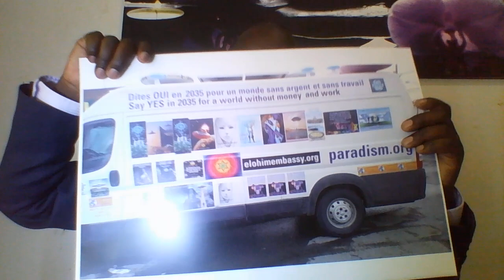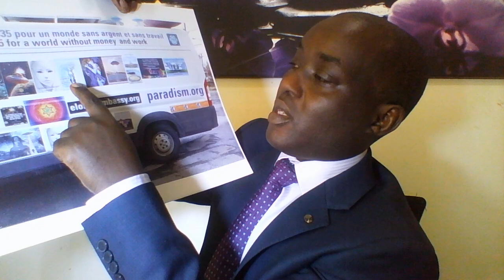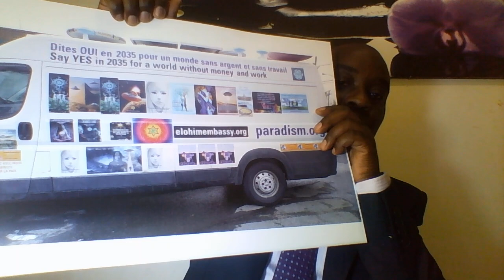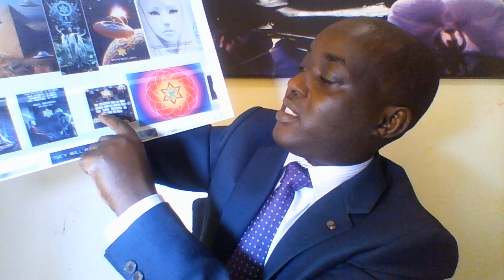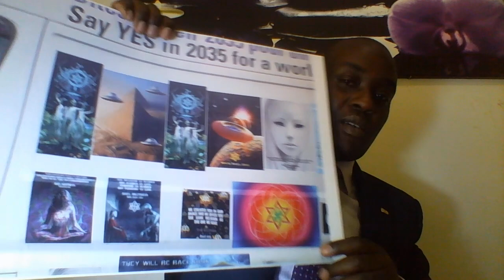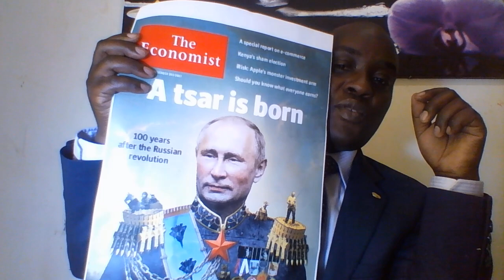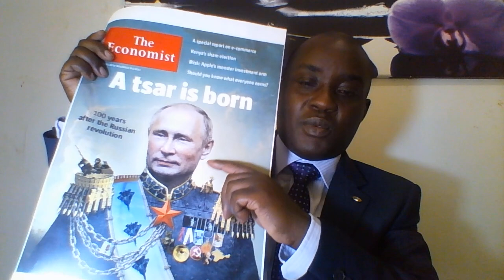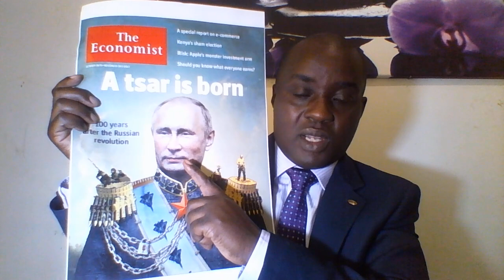IJORO RIRAKUZE BURENDA GUCYA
UMUKWE ARAJE NIMUSOHOKE MUMUSANGANIRE